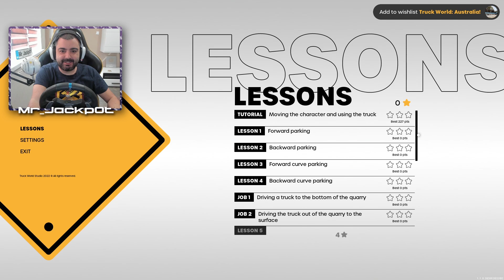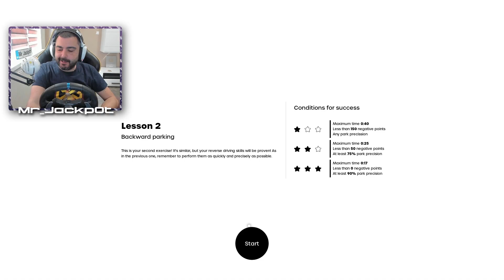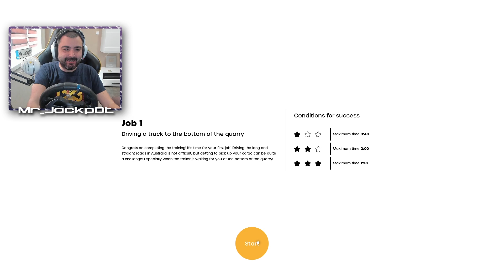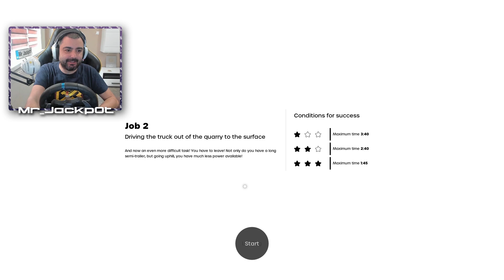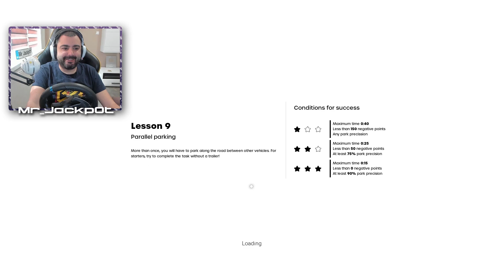Взех ли книжка? Truck World: Driving School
Стриймове всеки ден в Facebook!
МРЪСНА ГАЗ!!!